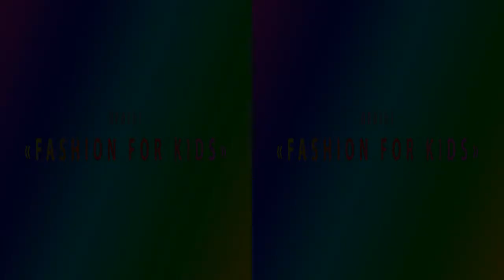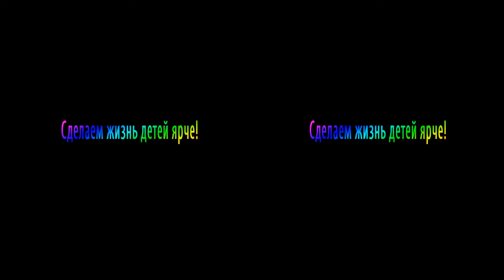Fashion for KIDs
OKEAN production